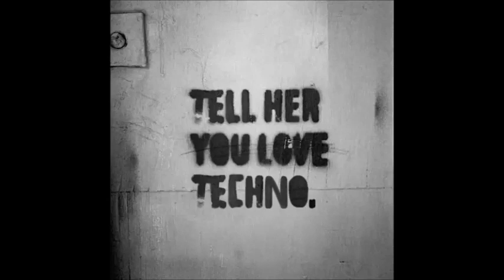♠ PLAY ♠ - THE TECHNO SOUND - PODCAST [!] | #014 - With Tek!Now!